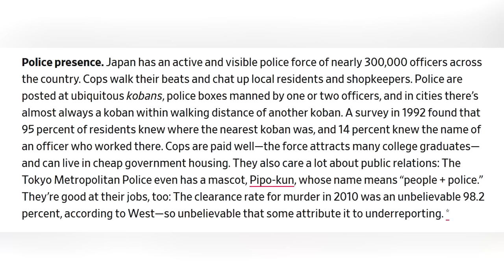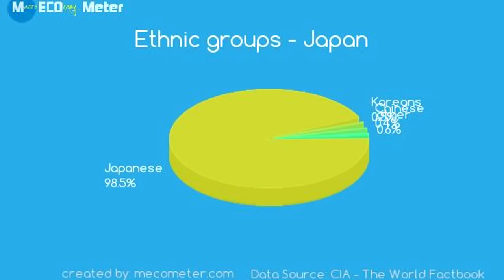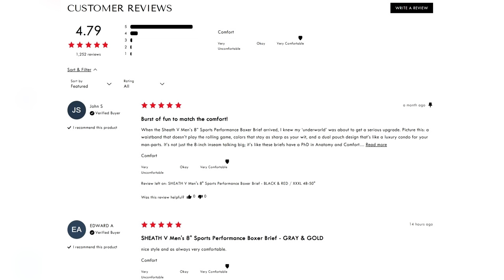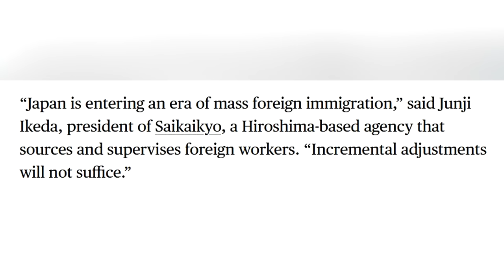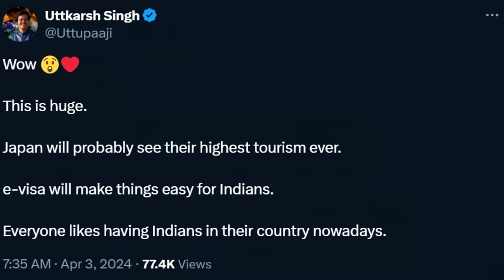Who Wants to Tell Him?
LOCALS (Exclusive content! Ad free)

BITCOIN WALLET: 3EMQG9EhPkoFbX5F19RTGZs8rPqGYm2mp9
BITCOIN CASH WALLET: qrxhqz9ka423v68qwc7nyqc88q3mx9ea5gcpz88a0l
LITECOIN WALLET: MSs2rWgM571WM3zUnL255gccoQAdz9L6CG
ETHEREUM WALLET: 0x21221F5da5e70F46Bbfa755f89e312daDa51f115